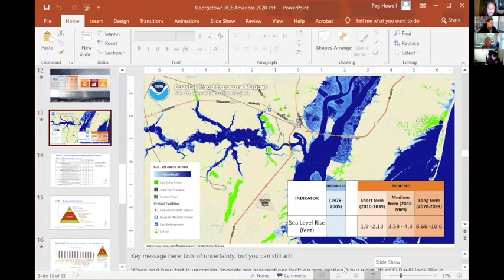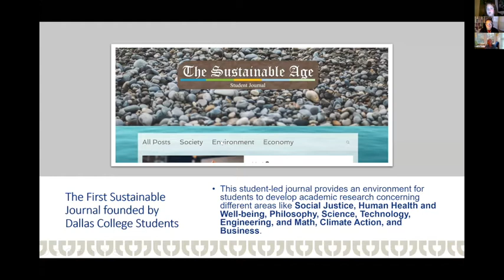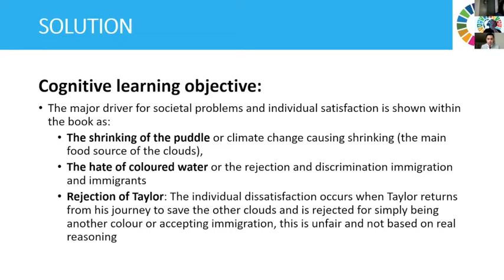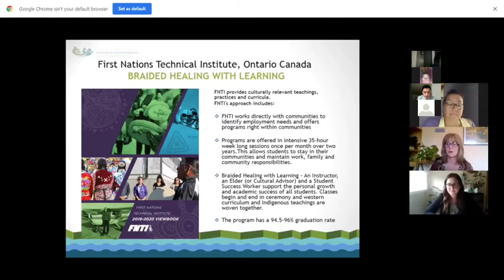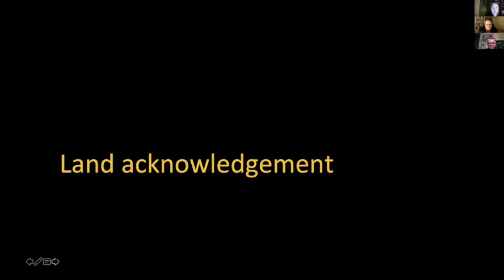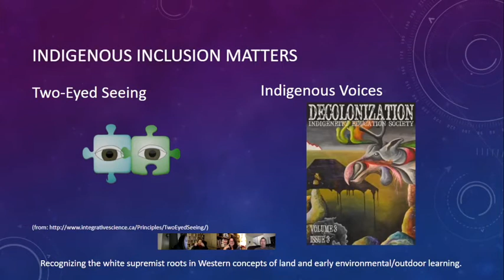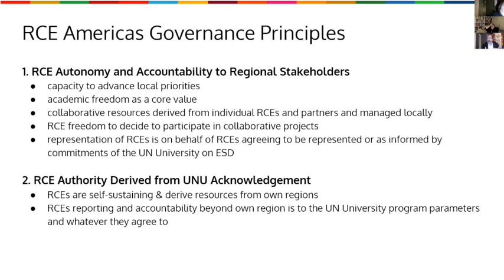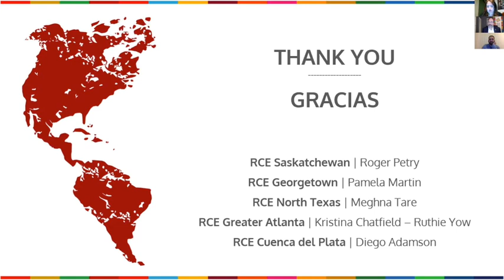9th Americas RCE Regional Meeting - Day Two (14 October 2020)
The 9th Americas RCE Regional Meeting was held virtually (online) on 13 October and 14 October, 2020 and hosted by RCE Salisbury under the theme 'The Future is Now – Sustainable Development'.

The comprehensive programme included discussions on the intersections between education for sustainable development (ESD) and other disciplines of academic study, as well as how working with partners from other sectors, such as business and NGOs, enhances learning.